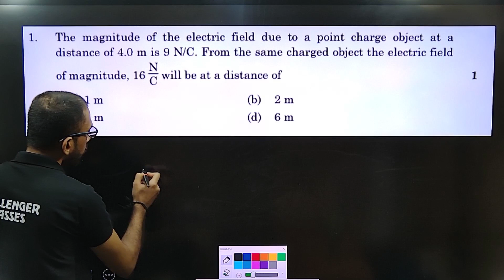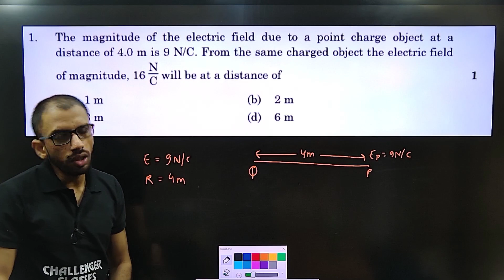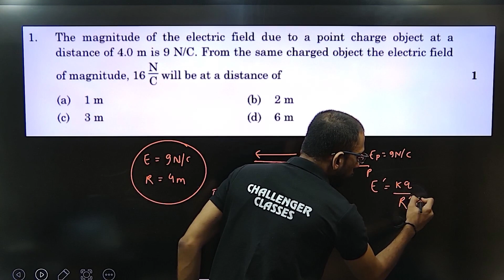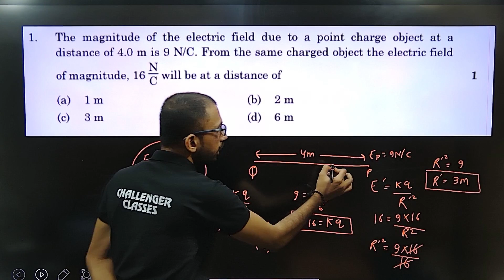CLASS 12 | PYQS 2023 | ELECTROSTATICS | PART 01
Follow us for more previous year paper discussion.
we bring you a detailed discussion of pyqs unit-wise
 so that you can prepare well for your exams...